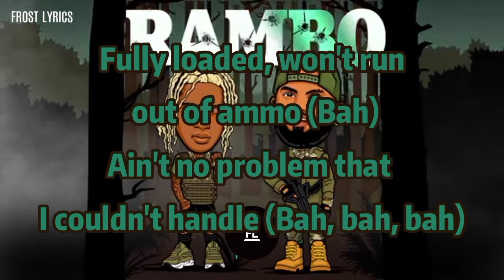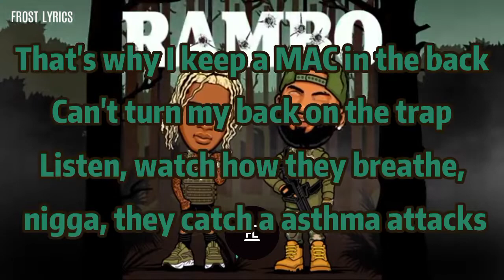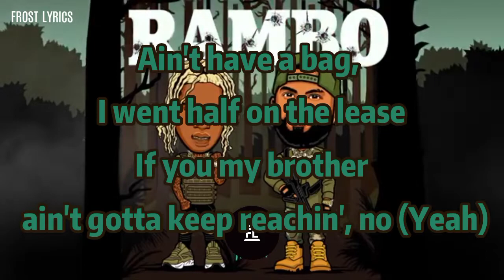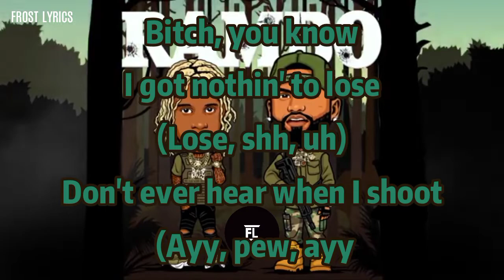RAMBO Joyner Lucas and Lil Durk - Rambo (Official Lyrics Video)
RAMBO Joyner Lucas ft Lil Durk Rambo Lyrics video by Frost lyrics.